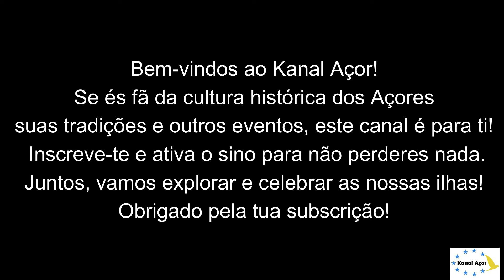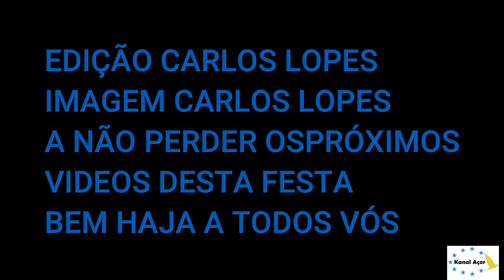09- 07- 2024 - BODO DE LEITE "CASA DA RIBEIRA"